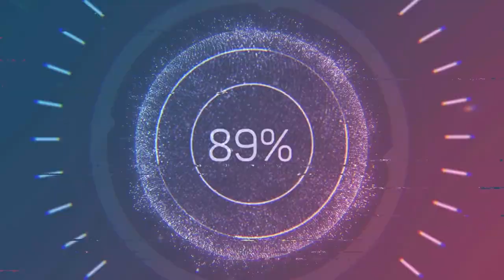Final Fantasy VIII Remastered Intel HD 520 Low End PC